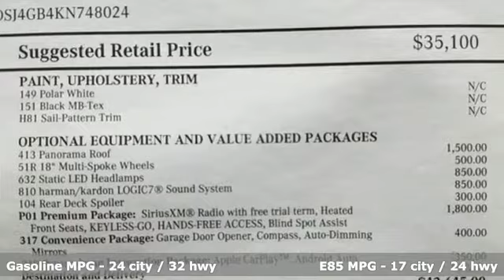New 2019 Mercedes-Benz CLA Lynnwood WA Seattle, WA #290394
Year: 2019
Make: Mercedes-Benz
Model: CLA
Trim: CLA 250 4MATIC Coupe
Engine: 4 Cyl. 2.0 L
Transmission: Automatic
Color: Polar White
Interior: Black
Stock #: 290394
VIN: WDDSJ4GB4KN748024
WHEELS: 18 5-SPOKE MULTI-SPOKE -inc: Tires: P225/40R18, LED HEADLAMPS, CONVENIENCE PACKAGE -inc: Garage Door Opener Auto-Dimming Rearview & Driver-Side Mirrors, REAR SPOILER, SMARTPHONE INTEGRATION -inc: Android Auto Apple CarPlay Smartphone Integration (14U), PREMIUM PACKAGE -inc: KEYLESS GO Blind Spot Assist Heated Front Seats SiriusXM Satellite Radio HANDS-FREE ACCESS, PANORAMA SUNROOF, HARMAN/KARDON PREMIUM SOUND SYSTEM, SAIL PATTERN TRIM, BLACK HEADLINER

Address:
17800 Highway 99